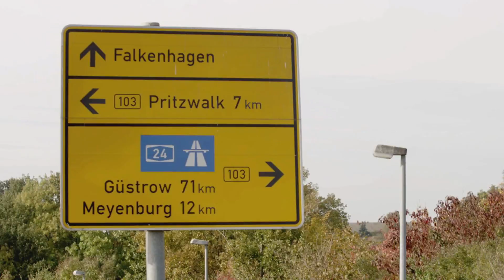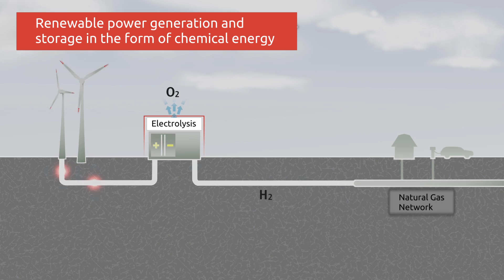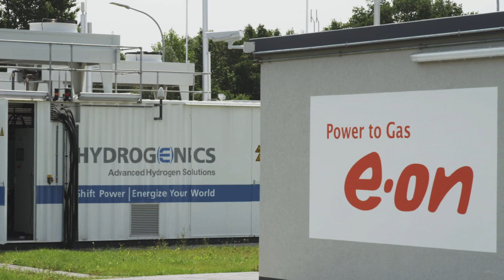E.ON Power-to-Gas facility in Falkenhagen with Hydrogenics technology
On August 28, 2013, E.ON inaugurated commercial operations at its Power-to-Gas (P2G) facility in Falkenhagen, Germany. The plant uses wind power and Hydrogenics' electrolysis equipment to transform water into hydrogen, which is then injected into the existing regional natural gas transmission system. The hydrogen, as part of the natural gas mix, can be used in a variety of applications including space heating, industrial processes, mobility, and power generation. The facility, which has a capacity of two megawatts, produces 360 cubic meters of hydrogen per hour.